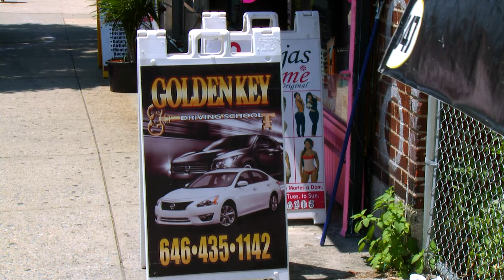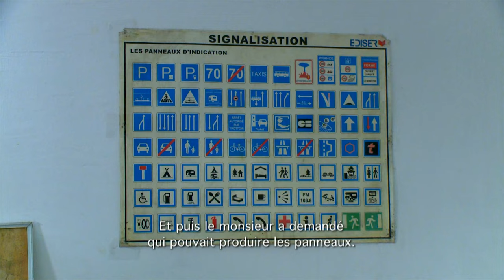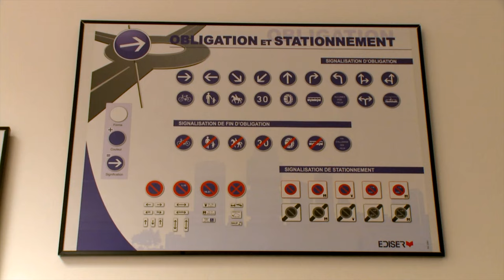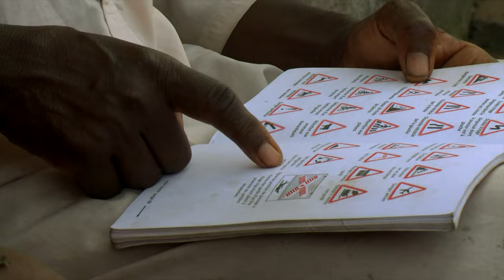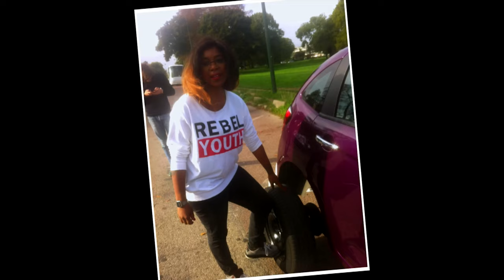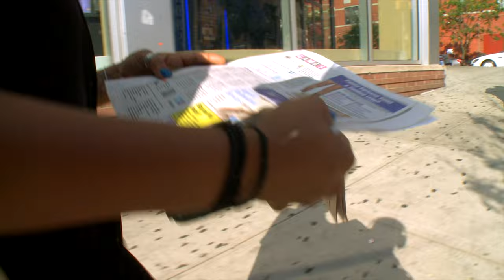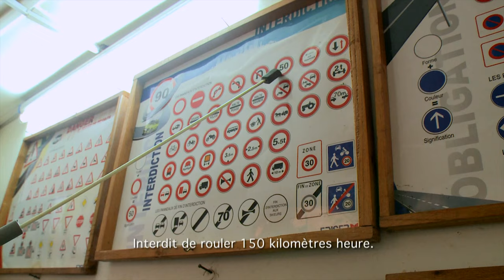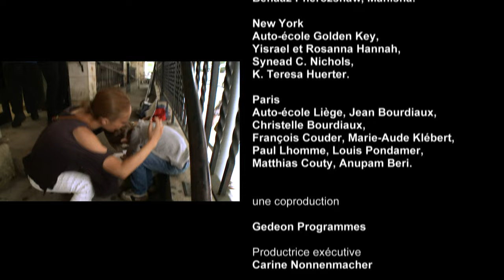En route vers le permis | De New York à Bombay via Paris et Abidjan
Permis du monde nous fait vivre les journées trépidantes de moniteurs d’auto-écoles et de leurs élèves au cœur de quatre jungles urbaines : New York, Paris, Abidjan et Bombay.

Pendant que Yisraël donne ses cours de conduite très détendus à New York, Mr Gnombléa enseigne l'art de lire les panneaux à Abidjan. En Inde, Sneha a fondé une auto-école dédiée aux femmes. Et à Paris, Jean attaque une formation accélérée qui commence par un cours de mécanique…
Réalisateur : Emmanuel Réau
Frédéric Réau

Série : Permis du monde 1/10